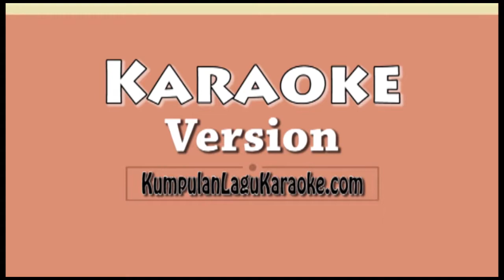BILA LYLA Karaoke